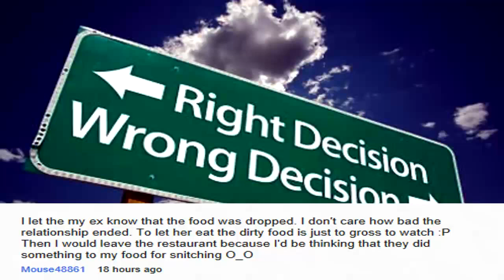"ZOMBIE APOCALYPSE!?" (YouOnTheSpot Ep.3) YOTS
YouTube Channels

YouTube Channels

Yeousch Team Let us know how you would handle the Zombie Apocalypse!!